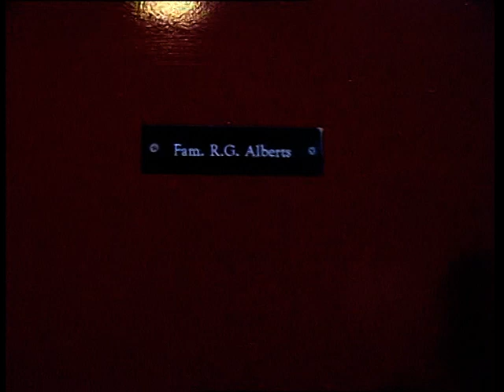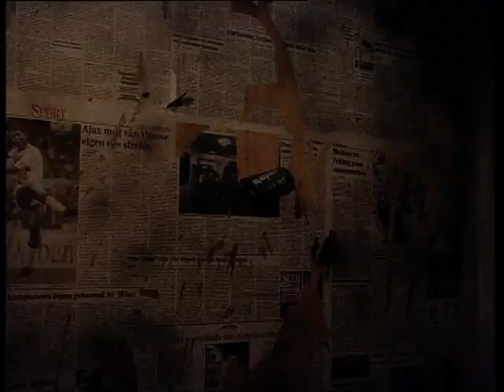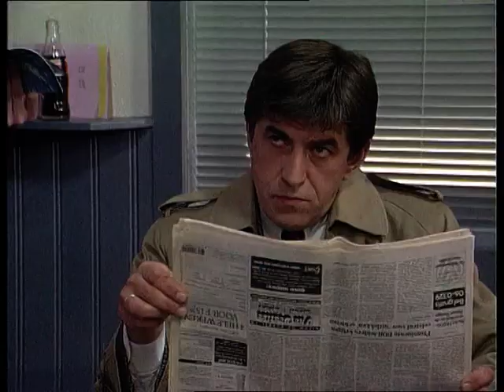GTST - seizoen 5 aflevering 804